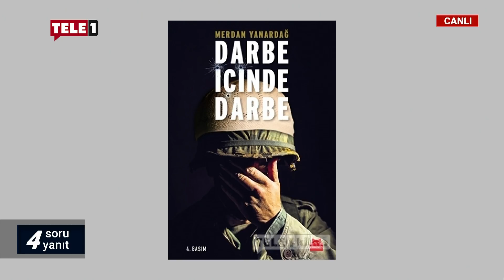"Erdoğan bu konuda doğru söylüyor!" | 4 SORU 4 YANIT (16 TEMMUZ 2021)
Evren Özalkuş'un sunduğu 4 Soru 4 Yanıt'ta Merdan Yanardağ, gündeme dair ilgi çekici başlıkları değerlendirdi.

Programda:

➤15 Temmuz darbe girişimi
➤Melih Bulu'nun görevden alınması
➤Ömer Faruk Gergerlioğlu hakkında yaşanan gelişmeler
➤Erdoğan-Biden görüşmesinin yansımaları

konuşuldu.